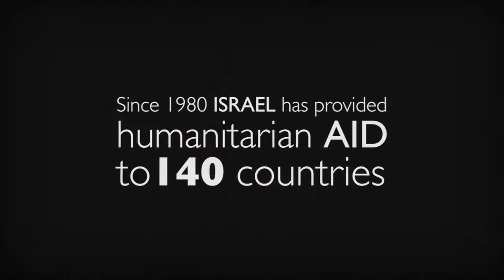Official Trailer: TO LIFE - How Israeli Volunteers Are Changing The World